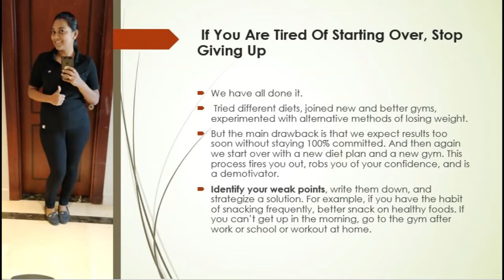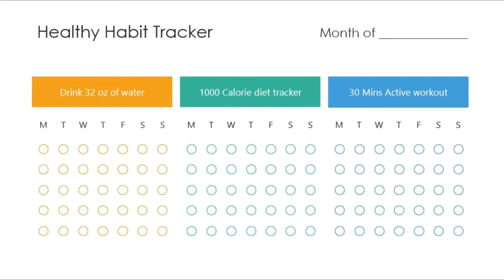How to Stay focused and Determined during Weight Loss Journey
Dear Friends,
Like Many of you, I have also felt the pain of losing weight and staying focused. If we deep dive into the questions we will land up with solutions

 people often don’t enjoy the changes they make to achieve it, like working out more or eating a healthier diet. Even worse, results are typically slow to appear.

How long does it usually take for motivation to fade?
Motivation alone isn’t enough to make and sustain a change – there are lots of other factors that can determine whether or not you’re successful. You also need to consider your environment, like the time and money you have available, and whether you have support from your family and friends.

 Even if you are motivated, there are lots of things that can prevent you from achieving your goal, like not finding the time to work out or being tempted to order a takeaway. No matter how motivated you are, it’s easy for life to get in the way.

 You Can’t Cross The Sea Merely By Standing And Staring At The Water
Weight loss is not only about looking good, but it is also how you treat your body and soul. Take a step ahead, decide, plan, and then stick to the plan. I did it and I have achieved not only my weight loss goals, but I can also control my mind.  It is tough but not impossible.